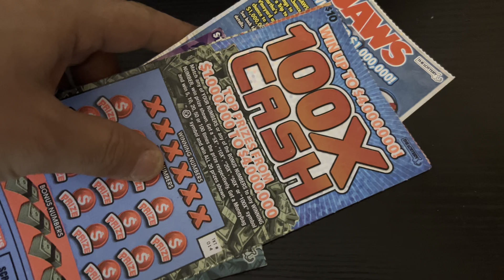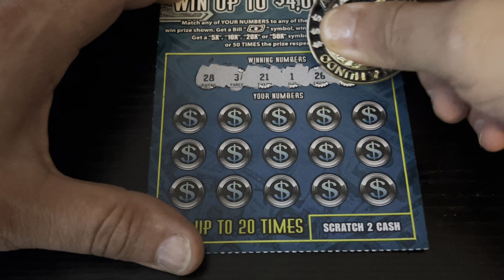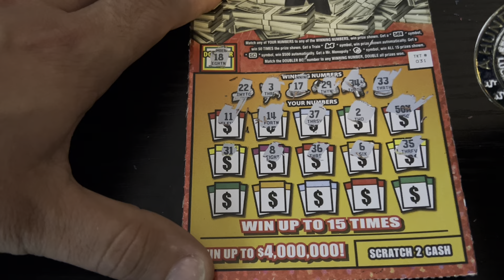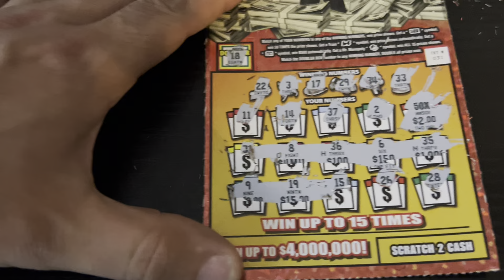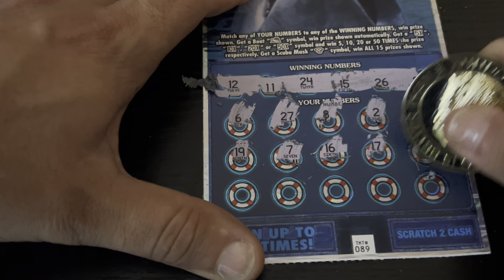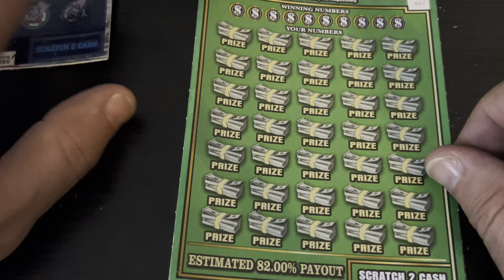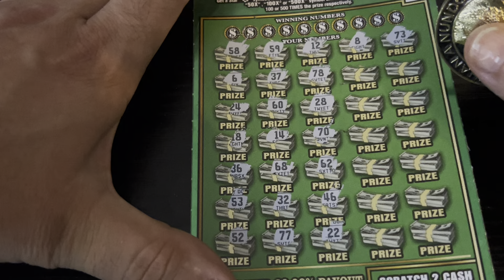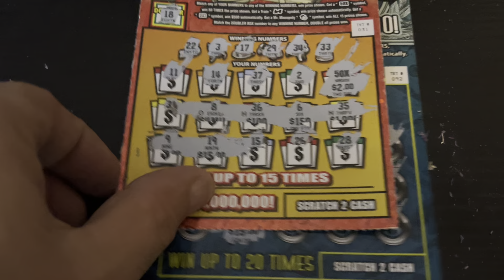💥 PROFIT AGAIN - MASS LOTTERY SCRATCH OFF TICKETS